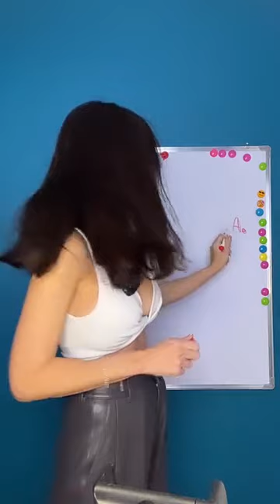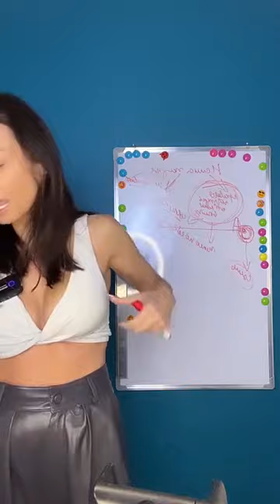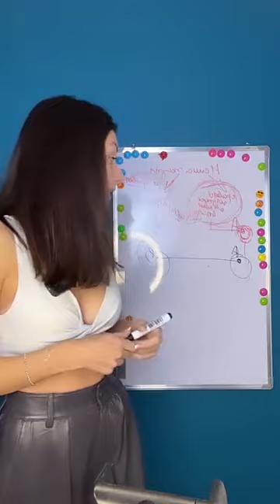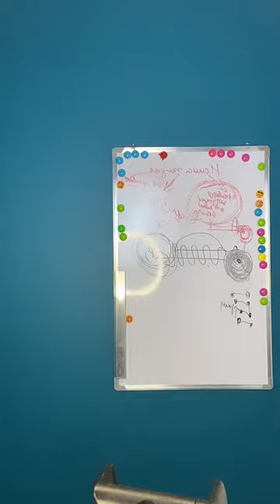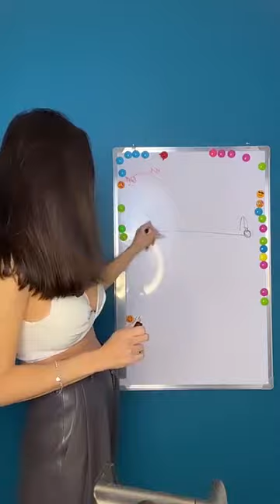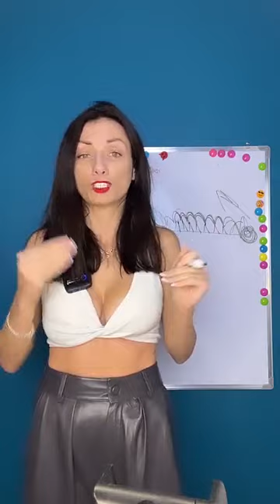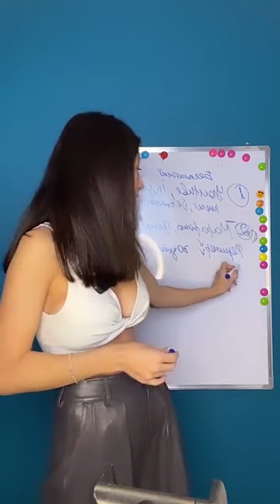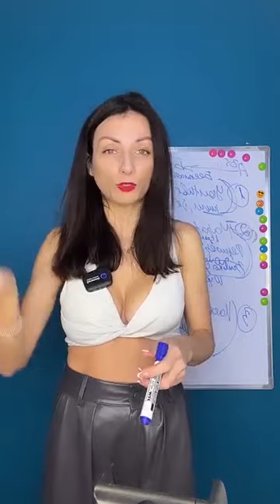Я хочу другого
Как перестать бояться и жалеть себя и решиться на новую жизнь